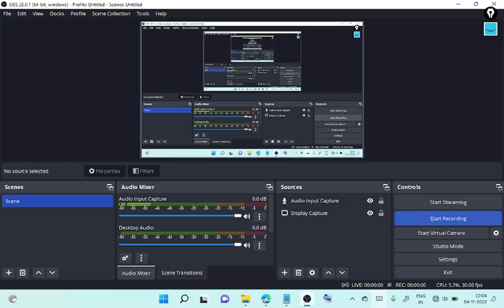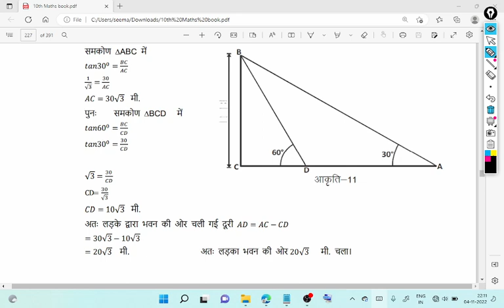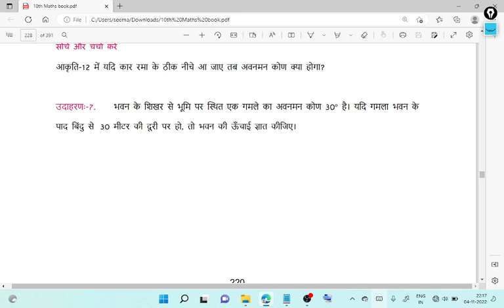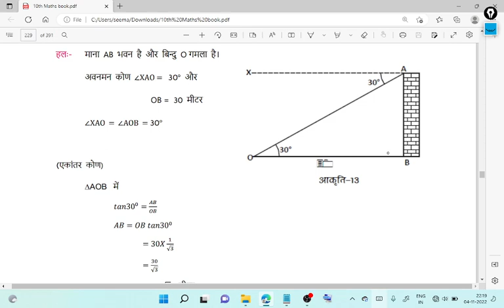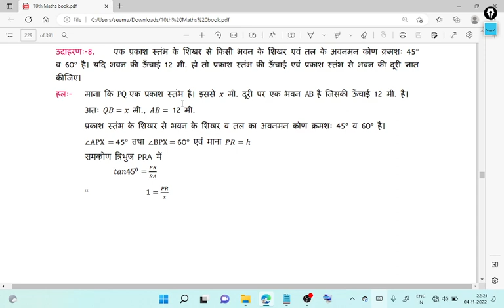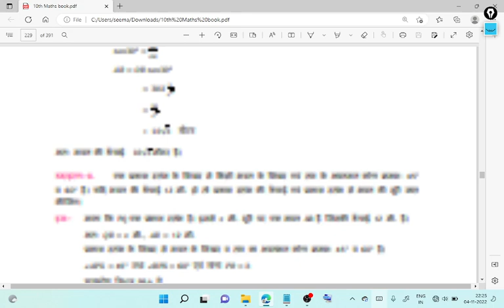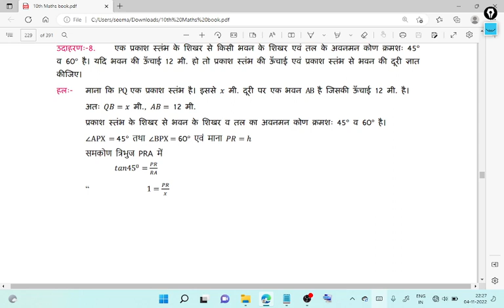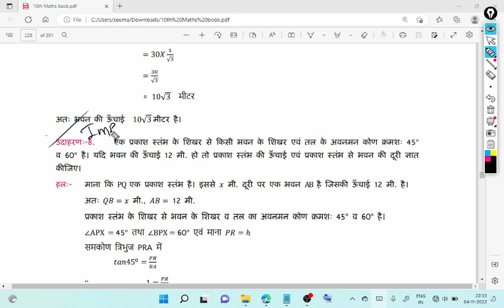Chhattisgarh board class 10th maths chapter 10 HEIGHT AND DISTANCE Part 03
@DrishuArtLearn Example-2. A ladder is placed against a vertical wall so that it forms an angle of 60°
with the ground. If the foot of the ladder is 4 meters away from the base of the wall
then find the length of the ladder.
Solution : Let AC be the ladder which is x meters long, i.e. AC = x m. It is given that
the foot of the ladder, A is 4 meters away from the wall. Example-3. A tree breaks due to storm and the broken part bends so that the top of
the tree touches the ground making an angle 60° with it. The distance between the foot of
the tree to the point where the top touches the ground is 6 m. Find the height of the tree.
Solution : Let AC be the broken part of the tree (figure-8).
It is given that the distance between the foot of the tree to the point where the top
touches the ground is 6 m.
Thus, in right triangle ABC
Note:- If height of the observer is not given then the observer is assumed to be a point.
There is a flag in front of Farida’s house (Figure-10). She wants to know the height
of the flag. Can we find the height without taking the pole out of the ground?
Let us seeExample-5. From a point, P on the ground the angle of elevation of a building is 30O
. A
flag is placed on the top of the building and the angle of elevation from point P to the
flag is 45O
. Find the height of the flagstaff and the distance between P and the
building.
Solution : In figure-10, AB is the height of the building, BD is the length of the flagstaff
and P is the observation point. Notice, that here we have two right angle triangles,
PAB and PAD. We have to find the length of the flagstaff and the distance